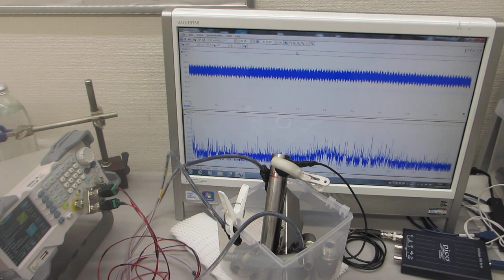メガヘルツ超音波による、表面改質技術（超音波システム研究所）